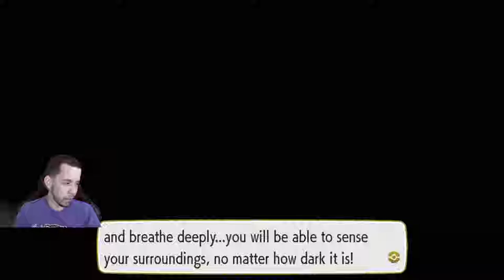TRAVELING WITH ONIX FEELS SO RIGHT! - Pokémon Let's Go, Onix! Completionist LP Ep 16 [Domin0]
Outside factors got me tilted in this episode... but we figured it out shortly after this!

WELCOME TO A BEAUTIFUL NEW ADVENTURE IN KANTO! We are traveling back to the region of Kanto, and for the first time - on Nintendo Switch! In case you didn't know, I am Brock, and Brock is I, so we'll be using Pokémon that our good friend Brock would use on his journey! It's sure to be a unique adventure, so I hope you'll join us!

Come watch me stream on Twitch!